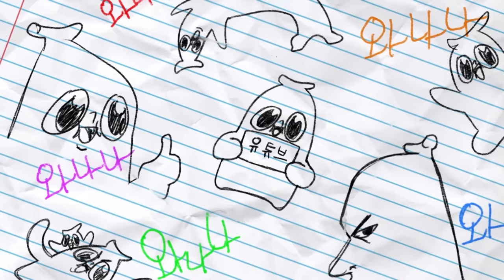결국 미필한테 빡친 병장 형독..!!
이 새기 조만간 백두부대 사이에 불러야겠다 ㅋ